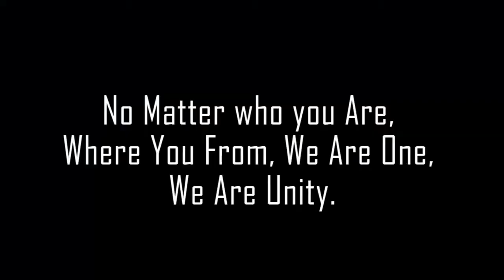ASEAN Youth Video Contest 2018 - Lao PDR.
"We Are One" by Sipaseuth Souksavanh.

Everyone in this world has equal rights, everyone can learn and do activities without distinction about who you are, from where, any religion we can help each other and live together peacefully